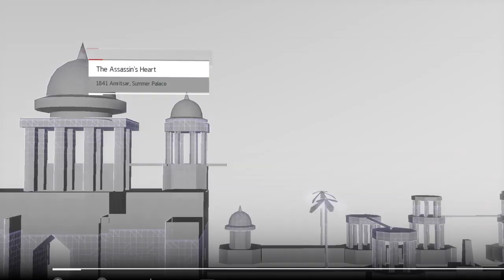[ACC India] M1 "The Assassin's Heart" - Shadow Gold Speedrun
Game: Assassin's Creed Chronicles India
Mission 1: The Assassin's Heart
Time: 6:26 IGT
No Takedowns, No Detects, All Objectives, Max Score ***

No need to give high amounts, the symbol is more important than the cash.